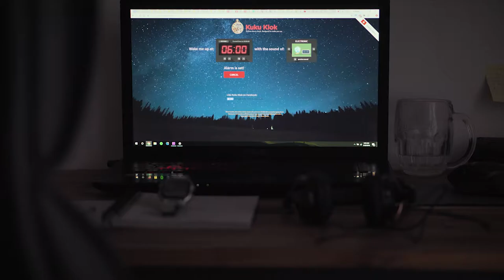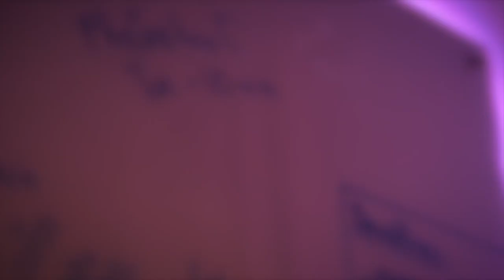Counterclockwise (2018) - Short Film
Song:
"Run Boy Run" by Woodkid

PS: This is just a midterm assignment.